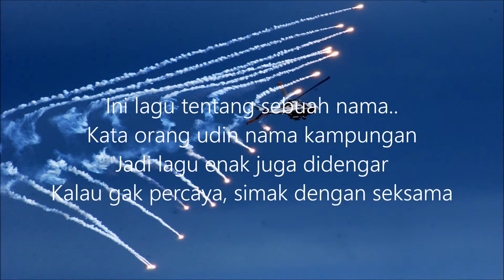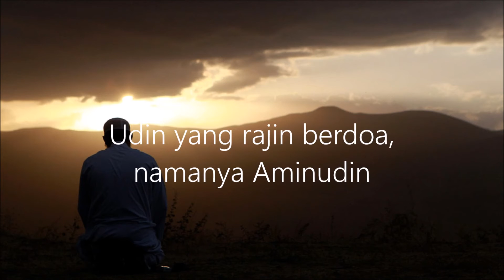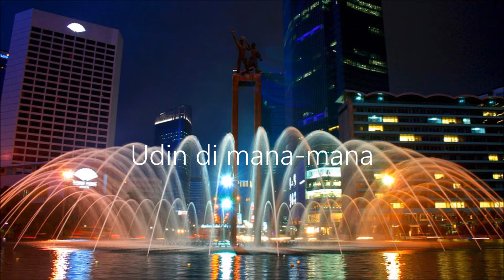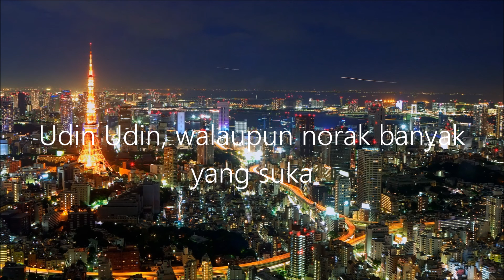Udin Sedunia (Voice Cover)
Today is october and welcome to october
今日は10月-10月と歓迎されています
More Upload Video coming soon for you
もっと動画をアップロードはあなたのためにすぐに来ます
Apologize for mistaken
誤解を謝罪
Don’t re-upload without my permission illegally
違法私の許可なしにアップロードを再しないでください
Keep Touch with me everyday
日常の私と一緒にタッチをしてください
Music(音楽) :
Apps(アプリ) : Adobe Premiere Pro CS4
My Computer Specification(マイコンピュータの仕様) :
WIndows 10 Redstone 1 Build 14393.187
HDD : 1TB
SUPPORT ME FOR A NEW PC AND HIGHER SPECIFICATION
新しいPCと高い仕様のための私をサポート
See more on
もっと上を参照してください
►Videos(ビデオ): goo.gl/s1Z1Zq
►Playlist(プレイリスト): goo.gl/EwJVyi

Keep touch with me on
上で私に連絡をしてください

Support me Everyday
私は毎日サポートしています